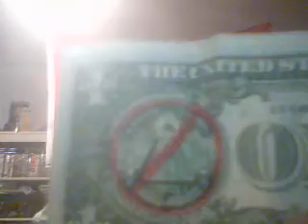ILLUMINATI MEMBER WHO'S YOUTUBE NAME LuciferEsDios WHO IS AN EVIL SCUMBAG DOG TURD EATER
THIS SCUMBAG LuciferEsDios IS NOTHING BUT AN EVIL CHILD MOLESTING DOG TURD EATING CONTROL FREAK WHO THINKS HUMANITY IS THE PROPERTY AND SLAVES OF THOSE EVIL DOG TURD EATING ILLUMINATI.

BOY IS LuciferEsDios DEAD WRONG.

HERE IS WHAT LuciferEsDios WROTE TO ME JUST RECENTLY:

LuciferEsDios

Re: Come And Get Me Right Now Unless You Are Afraid.

You will submit to the New World Order. You say you won't, but you most likely will. We now have the technology to implant thoughts and desired emotions into the minds of the people. First it was television and the mass media which worked wonders for our cause, but now we can use satellites to control the thoughts and emotions of the people. People these days are so easy to manipulate, it's mind blowing. We will use this technology on humanity right as we're about to establish our One World Government. That way, most people won't even bother resisting against the New World Order. They will welcome our New World Order with open arms, as will you.

Sent to:  narukofan2